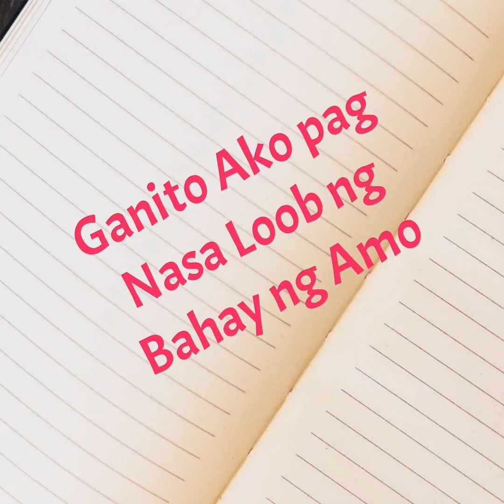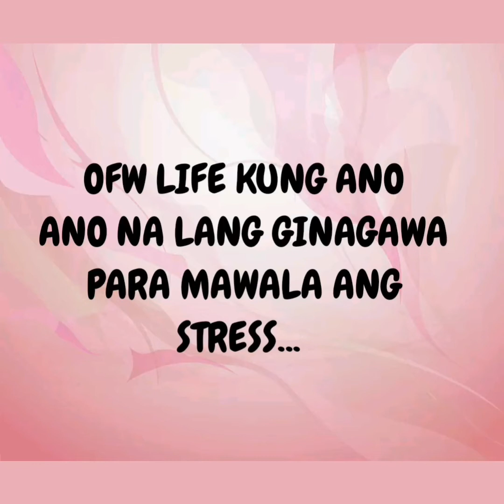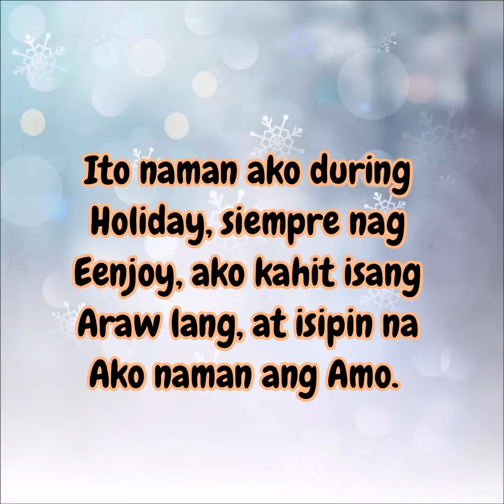BUHAY NG ISANG OFW TUWING WORKING DAYS at Holiday#Binas#ofw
OFW during day off at working day
Nakakasawa na Yong everyday
Routine araw araw pero Wala magawa kondi mag tiis, buti na lang, mabait ang amo.